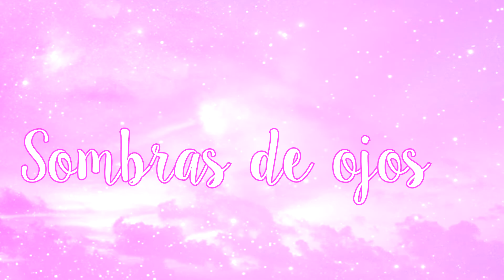Maquillaje beio beio COLORIDO